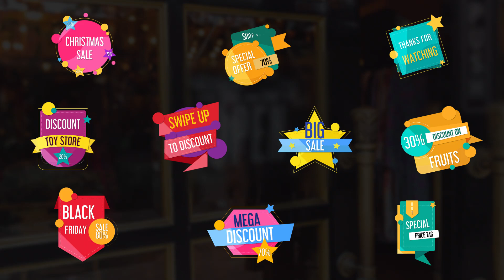Christmas Sales Titles Final Cut Pro Template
Make Mockups, Logos, Videos and Designs in Seconds